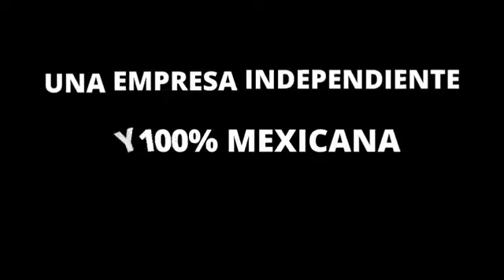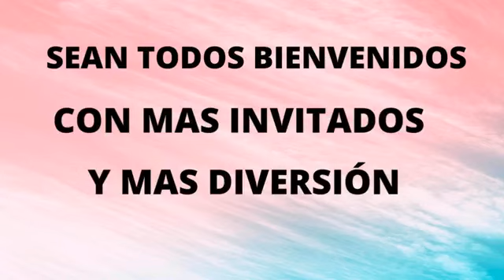LOS AMIGOS DE DAVID GRACIANO 7ma TEMPORADA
MUY BUENAS TARDES AMIGOS, SEAN BIENVENIDOS A ESTA NUEVA TEMPORADA DE ESTE PROGRAMA, ASÍ QUE COMENZAMOS MIS AMIGOS